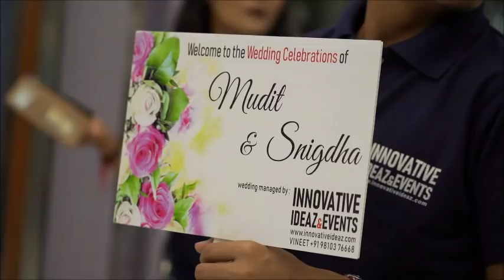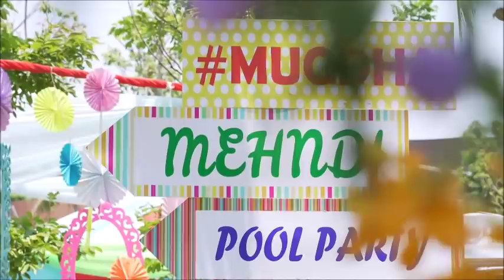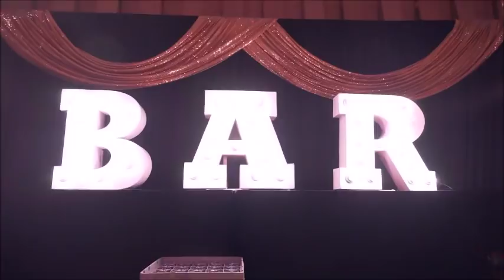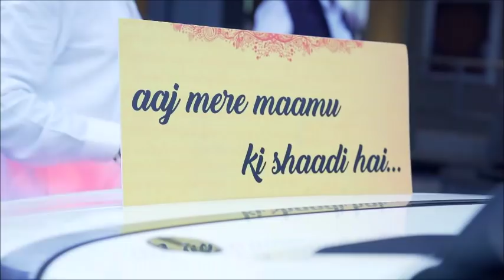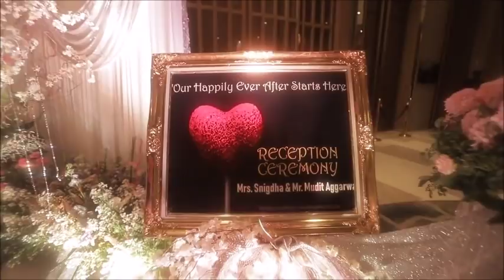Indian Destination Wedding - Hua Hin, THAILAND. By: - CALL: +91 9810376668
For All Kind Of Wedding Planning Services In India And Abroad. Experts In Destination Weddings in India, Thailand , Dubai, Turkey, Malaysia, Europe, Singapore, Bali, Etc

SEE OTHER DESTINATION WEDDING VIDEOS ON OUR CHANNEL - @INNOVATIVEIDEAZEVENTS

OR

VISIT OUR INSTAGRAM PAGE